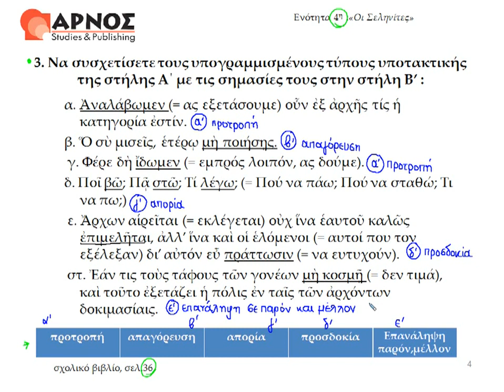4.Γραμματική ασκ.3, σελ.36 - Αρχαία Β' γυμνασίου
Γ. Γραμματικά - Συντακτικά φαινόμενα - Αρχαία Β' Γυμνασίου
Ενότητα 4, Άσκηση 3, σελ. 36
Online, όλη ύλη σε βίντεο-μαθήματα!